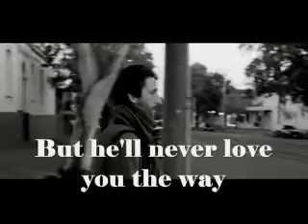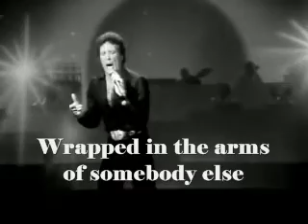Tom Jones - I Who have nothing (1970)